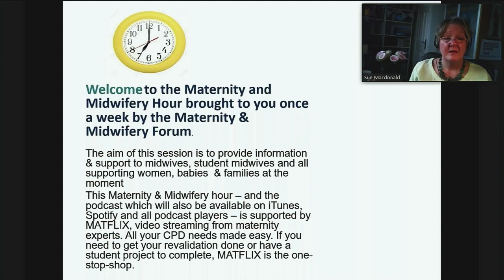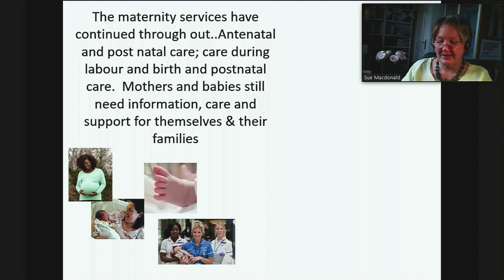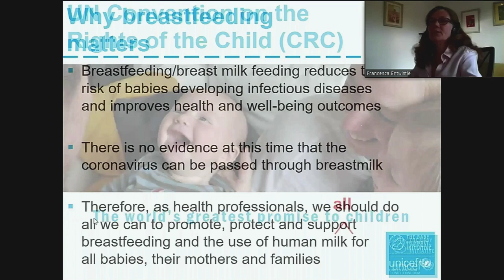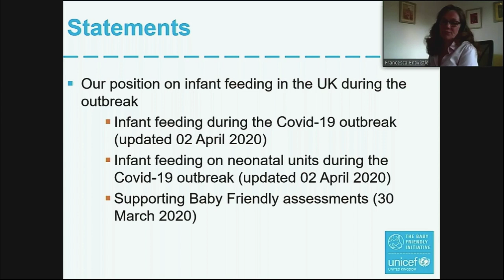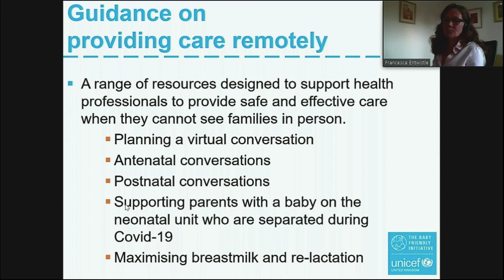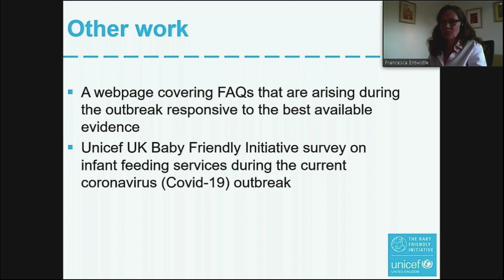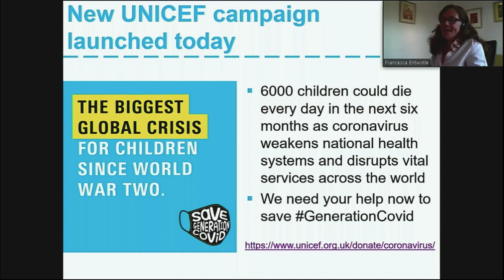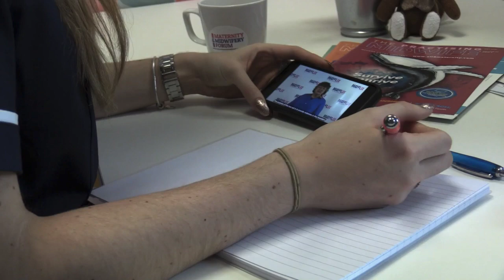Maternity & Midwifery Hour: COVID-19 and Infant Feeding (FULL)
Ep.6 COVID-19 and Infant Feeding

Featuring:
Sue Macdonald, Co-Editor, Mayes Midwifery
Professor Amy Brown, Professor of Child Public Health, Department of Public Health, Policy and Social Sciences, Swansea University
Francesca Entwistle, Professional Officer - Policy and Advocacy Lead, Unicef UK

COVID-19 and the resulting lockdown have changed some of the issues women face around breastfeeding.

Update yourself on all the things you need to know about infant feeding during the pandemic so you can provide the best possible nutritional advice for mothers and their babies.

Explore the impact of COVID-19 on breastfeeding rates.  Answer women’s concerns about passing COVID-19 to their babies via breastfeeding.

How can new mums get advice and help at a time when resources are stretched and we are having to adapt to new ways of communicating?

In this Maternity & Midwifery Hour, Sue, Amy and Francesca provide up-to-date information and discussion on how infant feeding has been affected by these exceptionally difficult times.

LIVE ON FACEBOOK | 7PM | WEDNESDAY 13TH MAY 2020

Keep your eyes peeled for instant updates from Midwifery Hour: Series 1 by following @MidwiferyForum on Facebook, Twitter, Instagram or LinkedIn.

Every episode, short video and podcast is available to you completely FREE after the live stream – this is curated especially for you by Narrowcast Media Group and is available from Midwifery Forum’s YouTube – don’t forget to subscribe to our channel.

Register your place and secure your digital ticket today to get a personalised reminder from us.